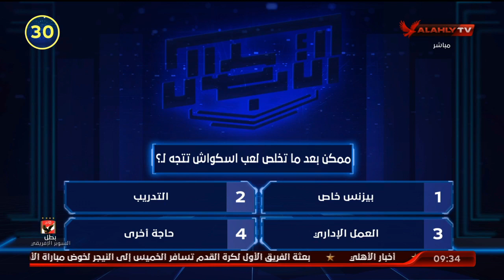بكل صراحة "سؤال وجواب" مع مصطفى عسل | الأبطال